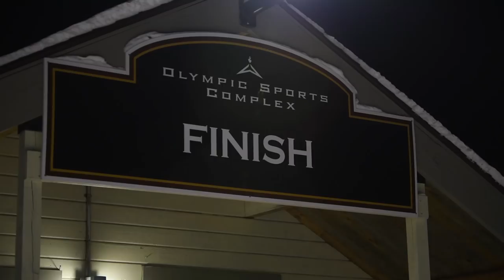2018 Olympics: Sgt. Emily Sweeney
Sgt. Emily Sweeney, a World Class Athlete Program Soldier qualified for the Winter Olympic Games along with Sgt. Taylor Morris and Sgt. Matt Mortensen.The Olympic Winter Games begin, Feb. 9, in PyeongChang, South Korea.